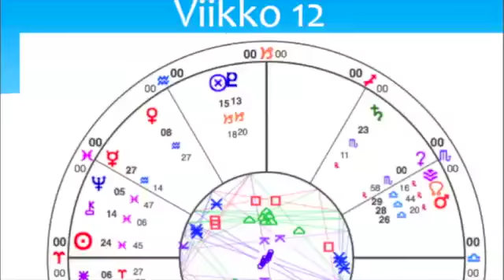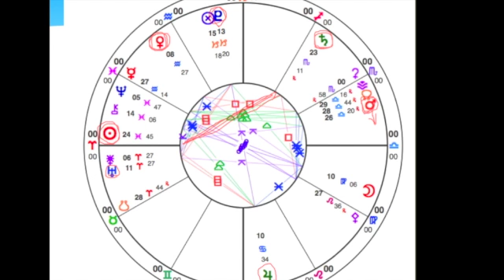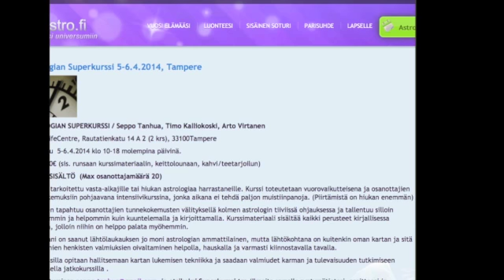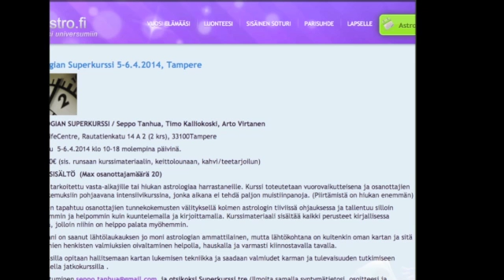Planeetta Uutiset viikko 11